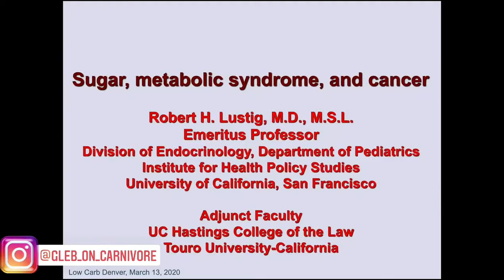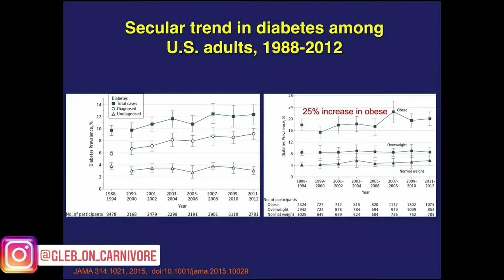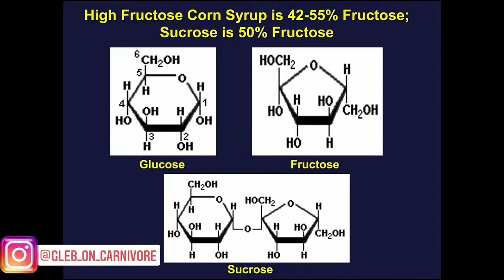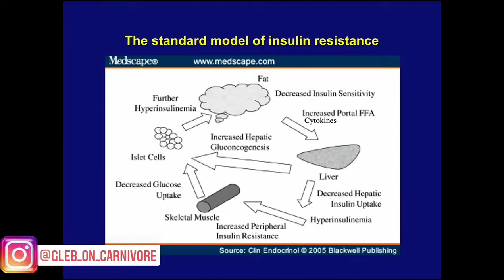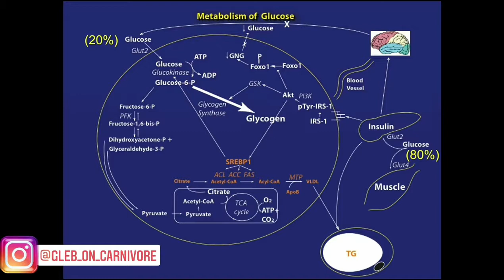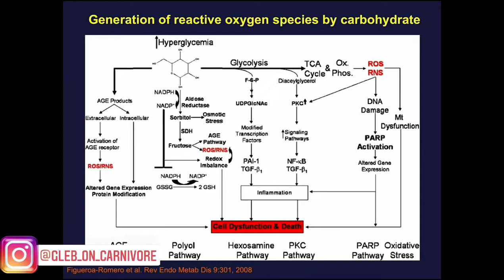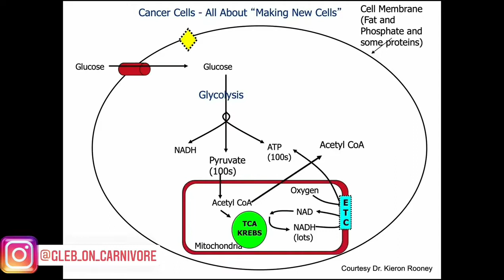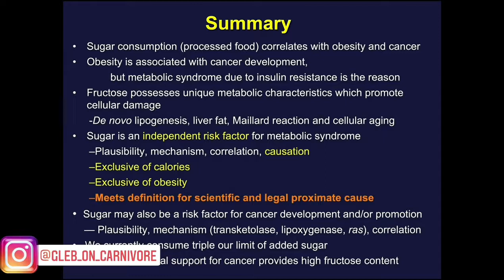Фруктоза вызывает жировой гепатоз, болезни ССС, рак..., а не мясо Лекция профессора Роберта Ластига